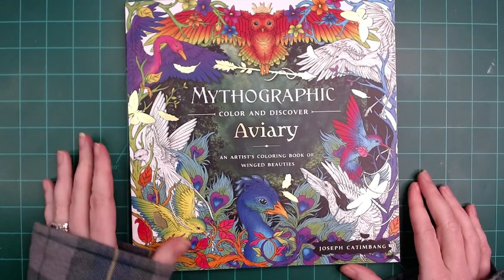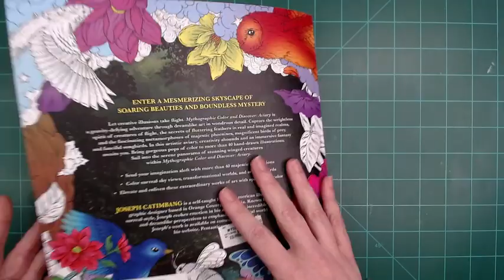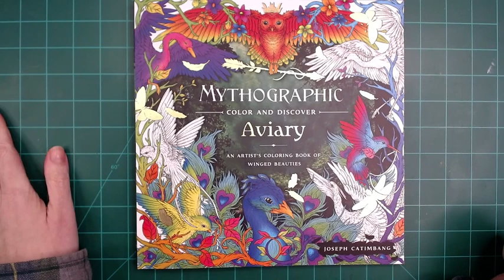Mythographic Aviary by Joseph Catimbang Flip Through